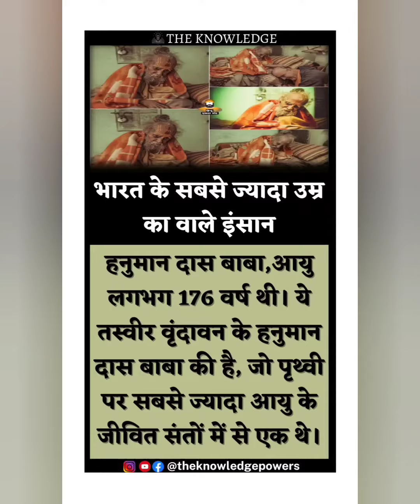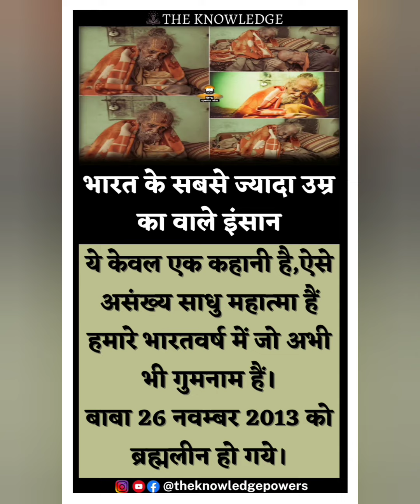भारत के सबसे ज्यादा उम्र का वाले इंसान